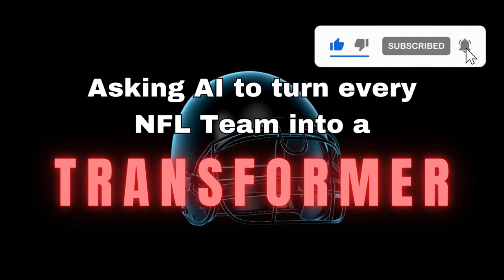Asking AI to Turn Every NFL Team Into Transformers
Ignore:
ai art
ai video
midjourney
open ai
ai art generator
chat gpt
Intelligence
Internet of things
ai
Technology
artificial intelligence
ai website
ai content generator
free ai
fun with ai
art ai
ai robot
ai tools
midjourney ai
ai tutorial
music ai
ai filter
ai movie
ai 2023
ai image
ai voice
ai logo design
ai bot
asking ai to create a super villain for every country
asking ai to create a super villain for each country
asking ai to create a superhero for every country
asking ai to draw every country as a mafia
created with ai
asking ai to create a super villain for every
asking ai
asking ai to create a monster for each country
asking ai what god looks like
asking ai to create a super villain for each state
asking ai to create a family picture of each country
family
all countries
america
usa
united kingdom
uk
country
new videos
asking ai to draw
asking ai to create a mythical animal for each country
mythical animal
mythical animal for each country
asking ai to create a god for each country
god for each country
godai art
ai video
midjourney
open ai
ai art generator
chat gpt
Intelligence
Internet of things
ai
Technology
artificial intelligence
ai website
ai content generator
free ai
fun with ai
art ai
ai robot
ai tools
midjourney ai
ai tutorial
music ai
ai filter
ai movie
ai 2023
ai image
ai voice
ai logo design
ai bot
created with ai
asking ai
family
all countries
america
usa
united kingdom
uk
country
new videos
mythical animal
god
Netherlands
mexico
Philippines
Poland
Russia
Singapore
south Korea
Spain
Thailand
Ukraine
united kingdom
united states
India
Egypt
China
Canada
Japan
Brazil
Italy
Australia
France
Germany
Bahamas
Indonesia
Switzerland
Hungary
Malaysia
Samoa
Ethiopia
Israel
Bulgaria
Angola
Austria
Argentina
NFL
Dallas Cowboys
New England Patriots
Pittsburgh Steelers
Philadelphia Eagles
Seattle Seahawks
Denver Broncos
Atlanta Red Falcons
Baltimore Ravens
Buffalo Bills
Carolina Panthers
Chicago Bears
Cincinnati Bengals
Detroit Lions
Las Vegas Raiders
Miami Dolphins
Minnesota Vikings
New Orleans Saints
Arizona Cardinals
Cleveland Browns
Houston Texans
Indianapolis Colts
Jacksonville Jaguars
Tennesee Titans
Washington Commanders